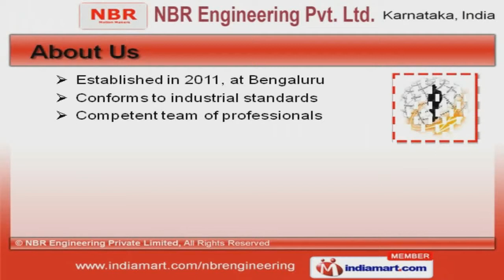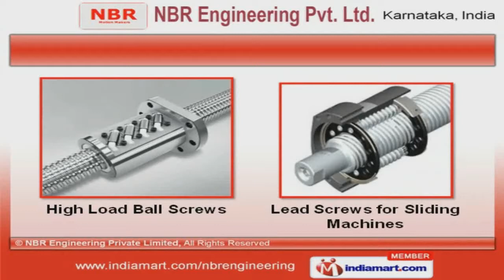Precision Ball Screws & Guide Shafts by NBR Engineering Private Limited, Bengaluru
Welcome to NBR Engineering Private Limited, Manufacturer and Exporter of Precision Ground Ball Screws and Guide Shifts. The company was established in 2011 at Bengaluru. Our Ethical business policy and Sound manufacturing unit make us unique in the industry. customized solutions, Client friendly payment and shipment options make us the first choice of our clients. We offer a wide array of Ball, Industrial Ball and Multi Start Lead Screws. Our Stainless Steel and High Speed Ball Screws are best in the industry amongst others. We offer Guide Shafts for Automobile Industries and Ground Lead Screws that are widely acclaimed in the market. Guide Shafts and Rotating Nut Ball Screws offered by us are available at affordable prices. Along with that we offer High Load Ball Screws and Lead Screws for Sliding Machines that are a class apart. We also provide Steel Ball Screws for Robotics and Rotating Tubes that are extremely reliable.